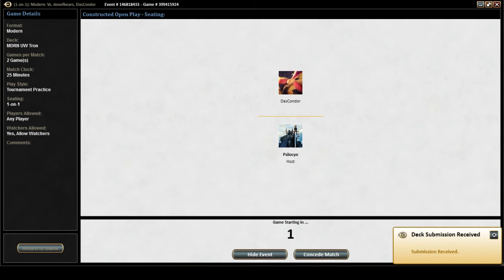Modern ETC: UW Tron vs Blistering Rage